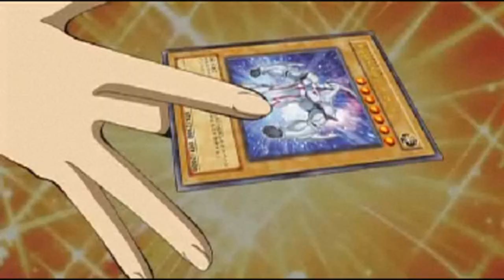*NEW* Yu-Gi-Oh! ZEXAL Trailer 2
The trailer for the upcoming Yu-Gi-Oh! series starring the new King of Games, Yuma Tsukumo. The series will air in Spring of 2011 in Japan.